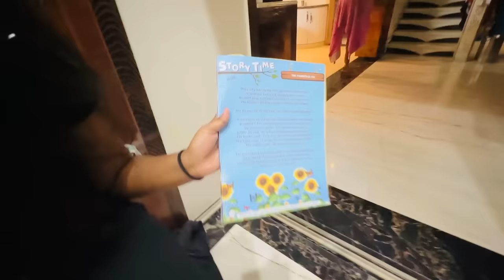My Everyday Wear Gold Chain and Earrings😍||Sunday Morning to Night vlog🥰||SPURTHI VLOGS